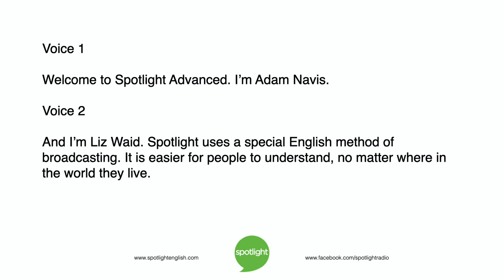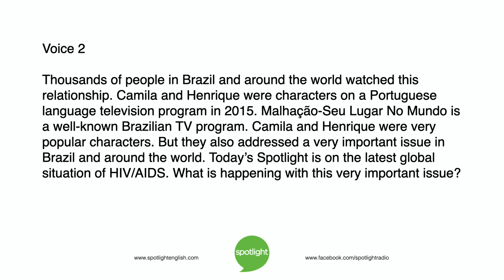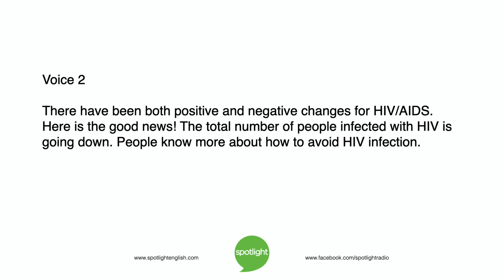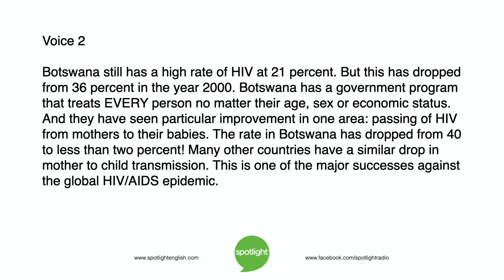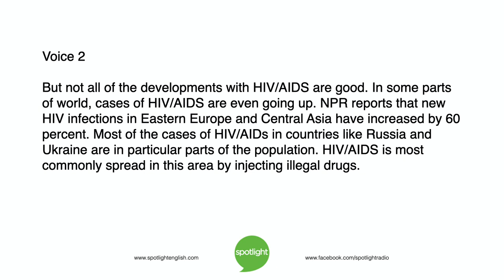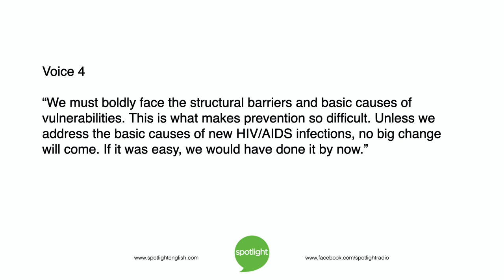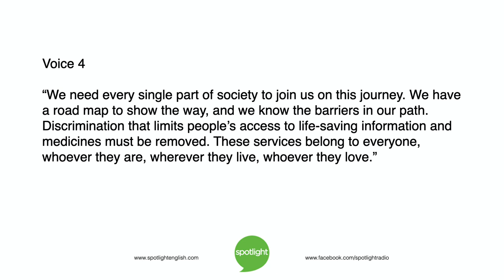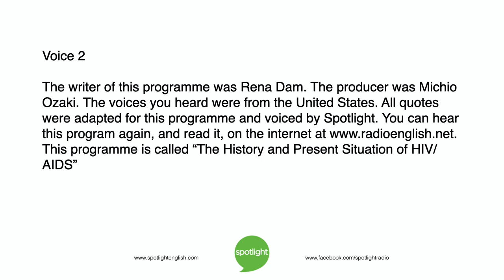The History and Present Situation of HIV/AIDS | ADVANCED | practice English with Spotlight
Adam Navis and Liz Waid look at the global situation of HIV/AIDS today. There is some bad news. But there is a lot of good news too!